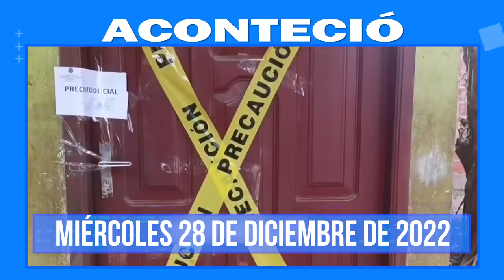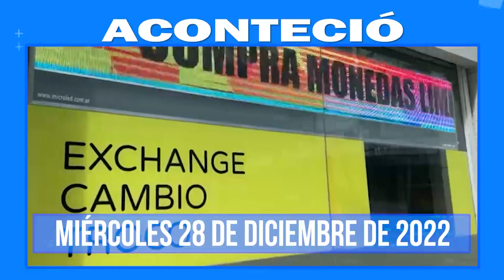Aconteció, 28 de Dic. Lo más destacado a nivel nacional e internacional